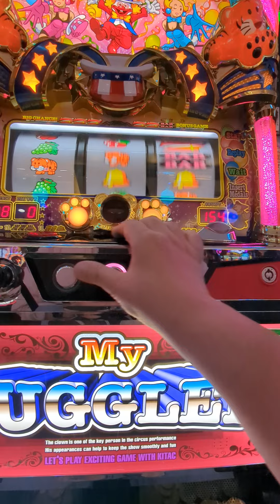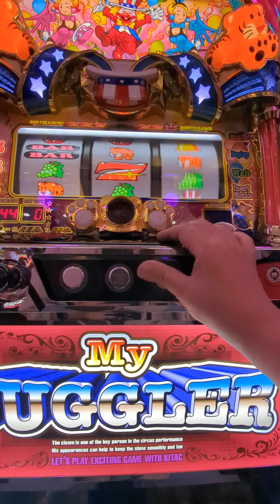5連（´・ω・`）